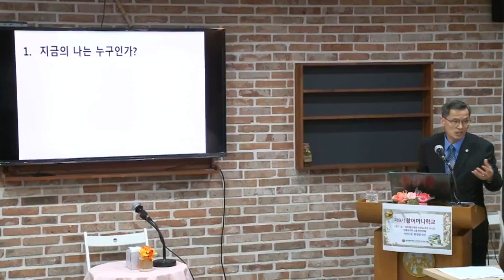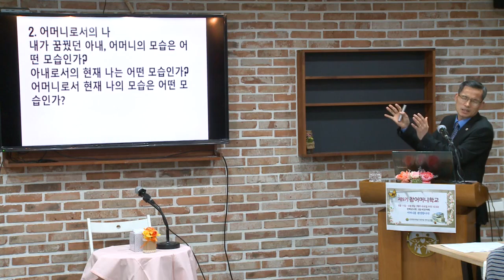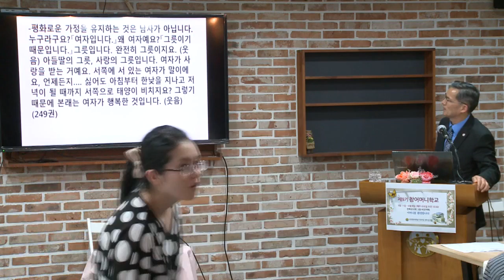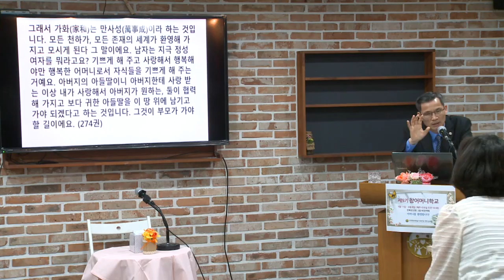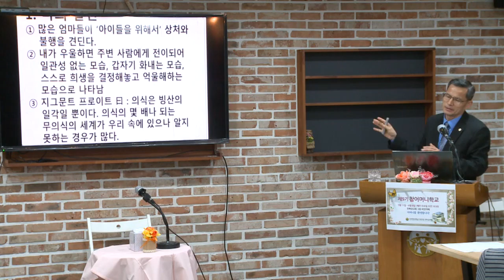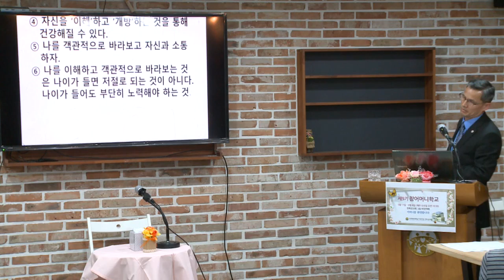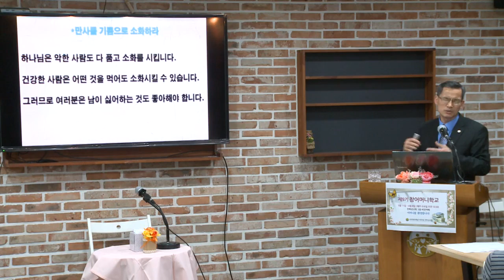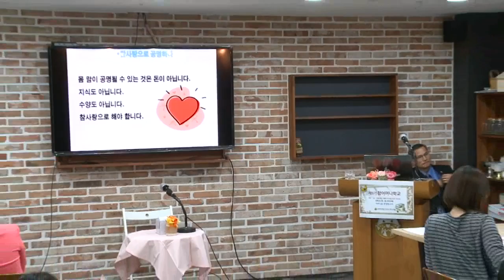20160511 참어머니학교 첫번째 만남 건강한어머니 1